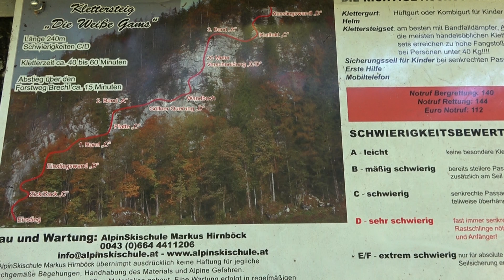Weisse Gams Klettersteig (D) | Seriál: Na ferraty se Sígou | HIGH POINT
Tato zajištěná cesta je jednou ze čtyř cest v oblasti obce Weissbach Bei Lofer v okrese Zell am See. Je snadno přístupná ze řady parkovišť přímo v obci či poblíž obce. Vhodná je pro středně pokročilé lezce. Od nástupu ji nelze celou zhlédnout, neboť je poměrně dosti zarostlá křovinami.